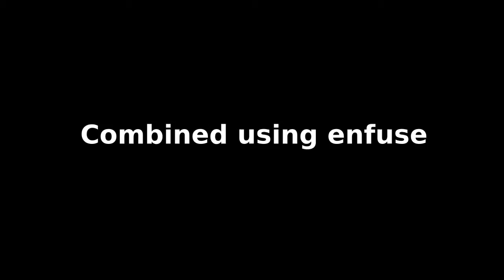Magic Lantern HDR Video Test #1 (Updated)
Canon 550D
Magic Lantern HDR video feature.
Original footage: 1280x720 50 fps
Final HDR created using enfuse (opensource only workflow)

Steps:
1. ffmpeg -i orig.MOV img-%05d.png

2. The following Python script was used (needs ffmpeg and enfuse installed):
import os
N = 280/2
for i in xrange(N):
 j = i*2 + 1
 os.rename('img-%05d.png' % j    , 'a-%05d.png' % (i+1))
 os.rename('img-%05d.png' % (j+1), 'b-%05d.png' % (i+1))
 os.system('enfuse --output=f-%05d.png a-%05d.png b-%05d.png' % (i+1, i+1))

3. ffmpeg -i f-%05d.png -r 25 -vcodec libx264 final.mp4